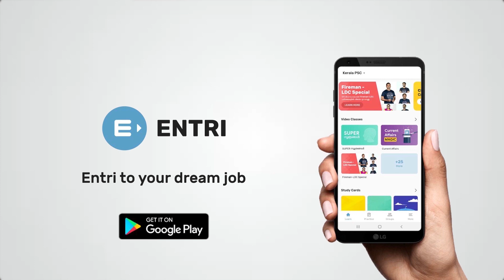KSEB ASSISTANT ENGINEER (CIVIL) നോട്ടിഫിക്കേഷൻ വന്നു..!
സിവിൽ എഞ്ചിനീറിങ്ങിൽ ബിരുദധാരിയാണോ? എന്നാൽ നിങ്ങൾക്കും സർക്കാർ മേഖലയിൽ ജോലി ലഭിക്കാനുള്ള സുവർണാവസരം..! KSEB ASSISTANT ENGINEER (CIVIL) പരീക്ഷക്ക് അപ്ലൈ ചെയ്യാം. തയ്യാറെടുപ്പു ഒന്നിൽ നിന്നും തുടങ്ങാം...എൻട്രിയിലെ സിവിൽ ടെക്നിക്കൽ കോഴ്സിൽ, മികച്ച അദ്ധ്യാപകരുടെ കീഴിൽ പരിശീലിക്കാം. അപ്ലൈ ചെയ്യണ്ട അവസാന തിയതി 21st April ആണ്. വേഗമാകട്ടെ...!